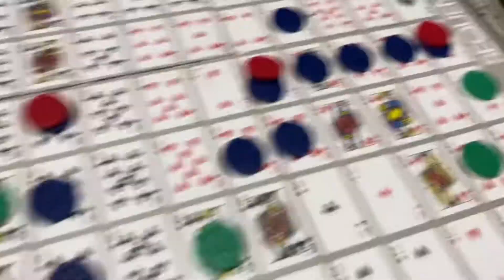Parent’s USA trip …JUNE 27